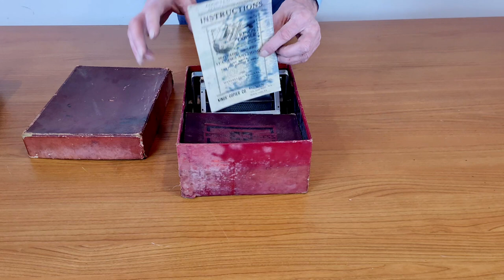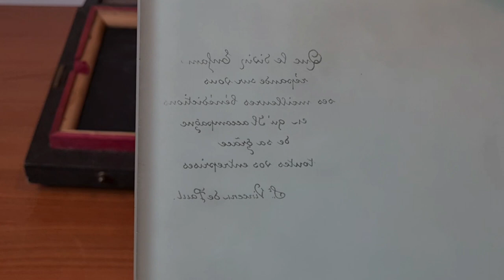Le nuove macchine da scrivere nella collezione, un ciclostile del 1874 e io che utilizzo la Heroine.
I nuovi arrivi nella collezione, che spero di mostrare nei prossimi video:
Papirograph di Zuccato, un duplicatore di documenti del 1874, completo di tutti gli accessori. Una prima forma di tecnica di riproduzione di documenti nota come duplicazione con stencil, inventata da Eugenio de Zuccato.
Macchina da scrivere AEG N° 3
Ciclostile Roneo 5
Macchina da scrivere Olivetti College.
Macchina da scrivere New Franklin 1896
Underwood Elliot Fisher, una macchina da scrivere per libri, che si muove su un carrello.
 "Le Pardigraphe", un duplicatore a pressione di documenti francese, probabilmente di inizio 1900, con una bellissima scatola.
Macchina da scrivere portatile ABC
Macchina da scrivere portatile tedesca Monica.
Macchina da scrivere portatile francese MAP.
Ci sono anche io che vi mostro come usare la Heroine.